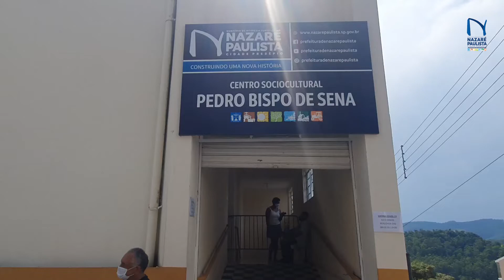PREFEITURA MUNICIPAL DE NAZARÉ PAULISTA EM PARCERIA COM DR. RAFU JR. REALIZA EXAMES DE ULTRASSOM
PREFEITURA MUNICIPAL DE NAZARÉ PAULISTA EM PARCERIA COM DR. RAFU JR. REALIZA EXAMES DE ULTRASSOM GRATUITAMENTE A TODA POPULAÇÃO

Na última sexta-feira (18) a Prefeitura Municipal de Nazaré Paulista através do Departamento de Saúde em parceira ao Dr. Rafu Jr, realizaram 100 exames de ultrassom gratuitamente a toda população que estavam na fila de espera para a realização do exame.
“Agradecemos ao Vereador Reginaldo Dias que entrou em contato com a equipe do Dr. Rafu que realiza o projeto social em diversas cidades do Estado de São Paulo realizando os exames com o intuito de diminuir a fila de espera ajudando não só as população como também o sistema de saúde local”, disse o diretor de saúde Estefano Pinheiro.